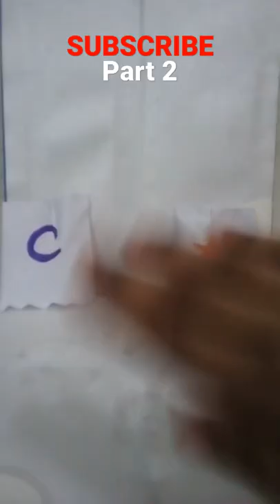Barbie Packet Unboxing#shorts#short#barbie#unboxed